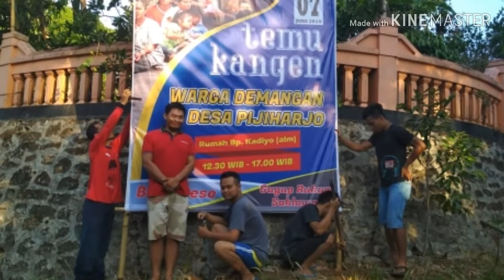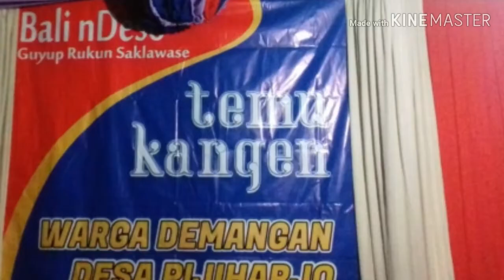Rame Pasare Wonogiri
Jelang hari raya idul fitri 1440 H, Wonogiri mulai ramai. Pantauan kami, pada siang hari parkir mobil di sekitar pasar kota Wonogiri hingga ke badan jalan.

Pagi hari, aktifitas pasar sudah mulai nampak. Simak keseruan belanja di Pasar Kota Wonogiri.